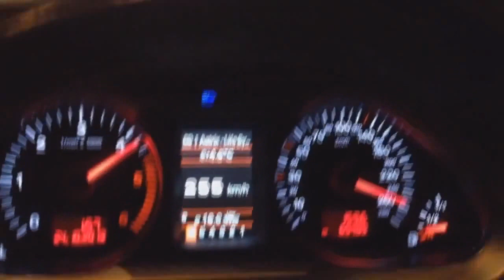BMW-M-Pefromance VAG-RS-Power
Вопрос Гамлета имеет решение:
2B OR NOT 2B = FF 💫